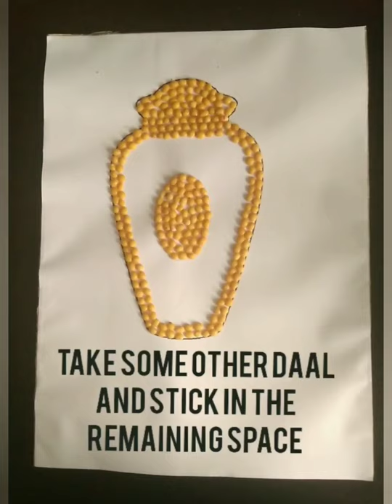Urn decoration | Seed craft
MATERIALS REQUIRED
2.Seeds ( toor daal, urad daal )
3. Paint ( black,peach )
4. Paint brush
5. Glue
6. Cardboard